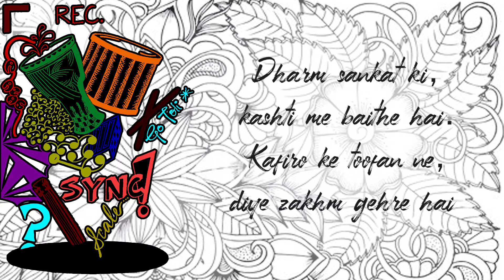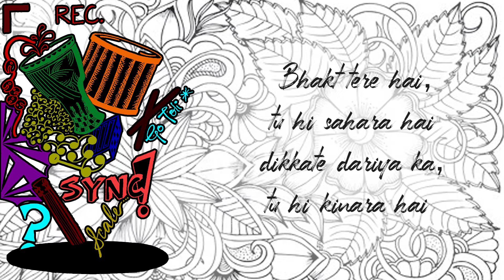Waqt Dhara | Fasci - Tantra | Shaheed Sukhdev College of Business Studies